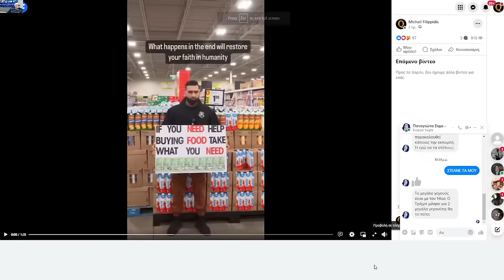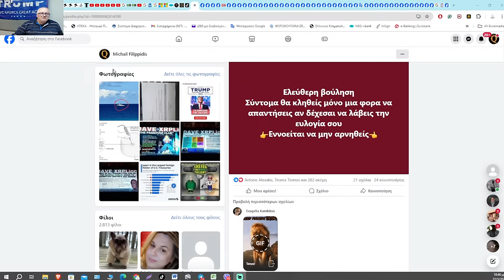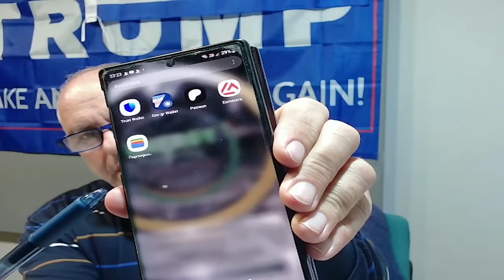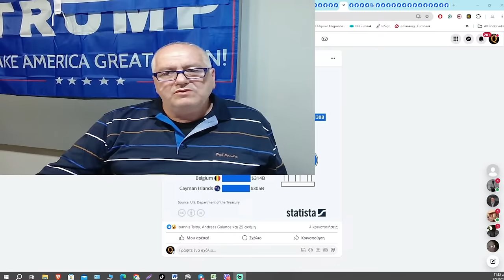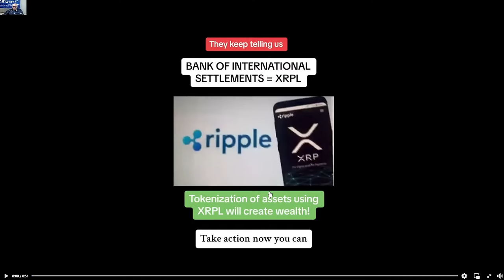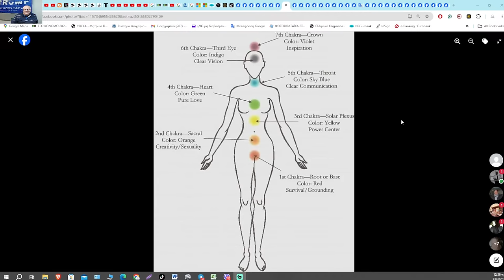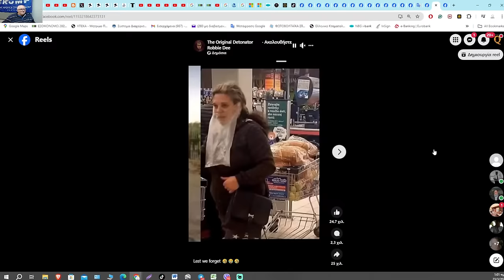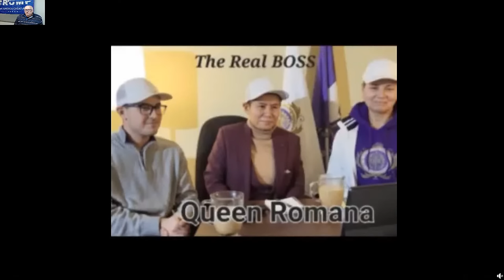22 03 2024 ΝΕΣΑΡΑ GESARA "Η ΠΡΟΣΟΜΟΙΩΣΗ"